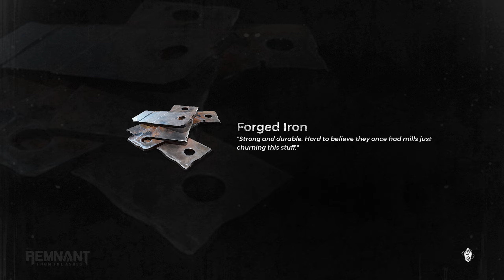Killed a Mangler Boss and Helped The Two Liz's... Remnant: From The Ashes - Playthrough (Part 10)